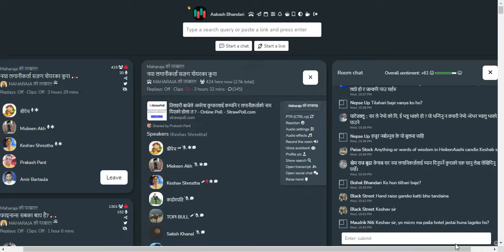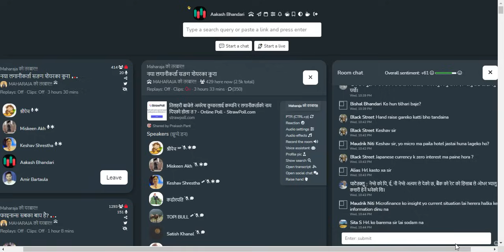SECTOR ROTATION गरेर बजारमा चल्न सिक्नुपर्छ किनकि सबै सेक्टरमा लुकेका STOCK हरु हुन्छन्।